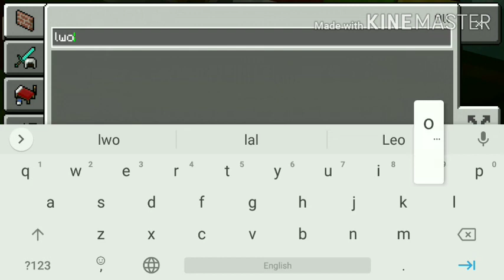SATURDAY, SUNDAY SPECIAL PART2